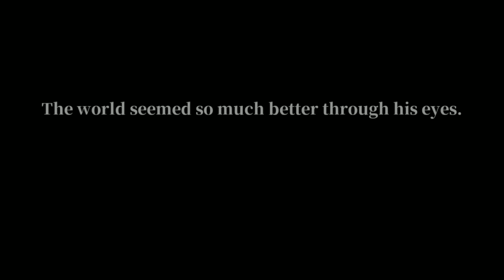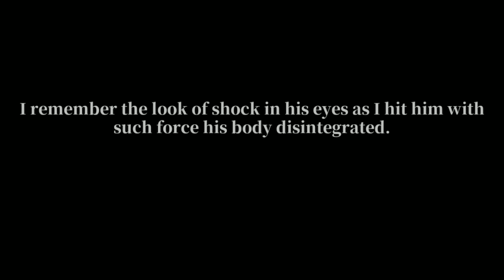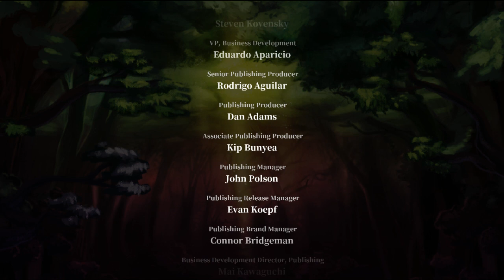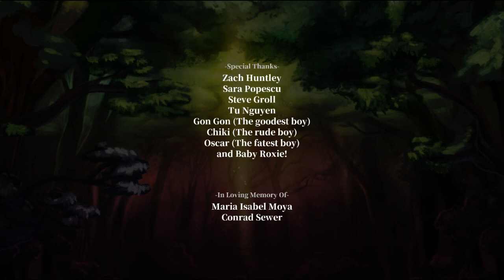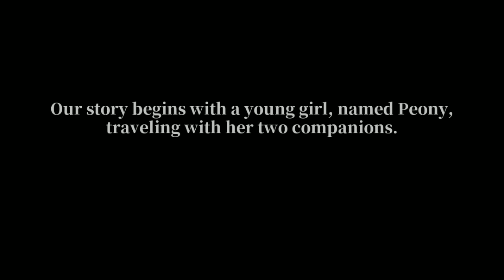Fae Tactics: The Girl Who Destroyed the World - Playthrough ( 33 / 33 )